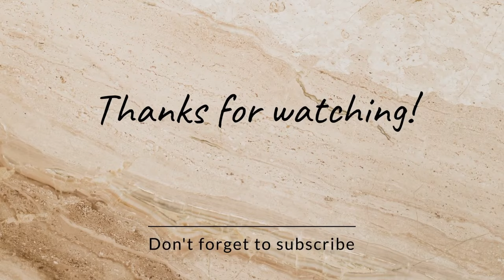Acrylic Painting For Beginners | Acrylic Painting Tutorial | Landscape Painting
Jiniya Art And Craft
painting
acrylic painting
drawing
acrylic
art
landscape painting
아크릴화
easy
acrylics
for beginners
satisfying
abstract painting
palette knife techniques
paint
acrylic painting techniques
how to
how to paint
howtodraw
simple
취미미술
howtopaint
beginner
그림그리기
artwork
쉬운 아크릴화
demonstration
on canvas
easy acrylic painting
asmr painting
acrylic painting artists
paintingtechniques
abstract
絵描き
그림
趣味美術
easy acrylic painting ideas
acrylic painting ideas
アクリル絵
abstract painting asmr
daily art
abstract painting acrylic
abstract painting art
abstract painting glitter
abstract painting videos
palette knife abstract
color painting
acryllation
추상화
asmr
relaxing
acrylic painting ideas for beginners
draw
arthacks
halloween
9xqc5wnfdt
palette knife
creative
acrylic painting easy
tutorial
the art sherpa
art sherpa
lesson
acrylic painting on canvas
class
landscape
learn to
best
top
autumn
fall
beautiful
dark
trees
path
road
fantasy
surreal
mystical
mini canvas
fog
witch
draweing
leaves
artist
fun
creepy
raven
night
spooky
mist
forest
enchanted
sunset
sunrise
unique
holiday
clouds
magical
bats
moon
cool
on
wall art
virtual
flying
crow
fly
harry potter
harvest
long
painting lessons
wall
acrylic pouring for beginners
standing
canvas
sunset painting
mountain landscape painting tutorial
mountain painting for beginners
landscape painting tutorial
cloud painting technique
acrylic painting for beginners step by step acrylic painting for beginners on canvas
mountain painting
acrylic painting for beginners on canvas
pathway painting
paint and sip
figure
landing
walking
ladies
lady
girl
woman
portrait
ghosts
warlock
silhouette
hair
hat
dress
cape
cloak
scary
tranquilityandawe
artisticpotential
mistshroudedpeaks
etherealbeauty
breathtakinglandscapes
transformativeexperience
creativityunleashed
artisticjourney
beginnersart
mistymountainlandscapes
painter
sky
realistic
peaceful
instructions
country
one
up
open
stunning
nature
natural
inspirational
pretty
bird
farm
peacock
pheasant
plume
plumage
male
peafowl
acrylic peacock painting tutorial
house
windows
mansion
haunted house
peacock painting acrylic
free
acrylic tutorial
art class
branch
tree
sitting
leaf
university
dorsey
jed
mixing
color
feathers
rose
how to paint a flower
beginners
for
by
step
with
paints
to
how
illustration
character
in
tail
storm
wet
rocks
haunted
stream
water
splashing
raining
rain
funny
adorable
cute
reflection
wing
acrylic painting tutorial landscape
puddle
holding
umbrella
ghost
landscape painting for beginners
landscape painting acrylic
autumn landscape painting
autumn landscape acrylic painting
autumn landscape painting tutorial
halloween painting
halloween painting tutorial acrylic beginner
halloween painting tutorial acrylic
halloween painting easy
halloween painting tutorial
halloween painting tutorial easy
how to paint a ghost
ghost painting
halloween paint party
ghost painting trend
ghost painting tutorial
ghost painting acrylic art tutorial
autumn painting
fall leaves
fall painting
autumn painting for beginners
autumn painting acrylic
autumn painting tutorial
rainy day painting
rainy day painting acrylic
rainy day painting tutorial
raindrops on window painting
fall leaf
best acrylic pouring for beginners
how to abstract painting
color series
abstraction
palette knife tutorial
candice color art
pour techniques
fun and easy pour painting
fun abstract art techniques
create stunning art
what is fluid art
bird painting easy
paint night at home step by step easy
paint night at home easy
paint night at home beginner tutorial
free online painting
paint night at home beginner
paint night at home tutorial
bird painting acrylic
why everyone is pour painting
how to pour paint for beginners
easy art
top 8 acrylic painting techniques
easy painting
painting ideas
painting pictures
art shorts
ফারজানা ড্রয়িং একাডেমি
farjana academy
easy drawing
farjana drawing academy shorts
farjana art academy
art and craft
farzana art academy
farjana drawing
farjana drawing academy
farjana drawing academy new drawing
رسم
satisfying art
painting video
painting tutorial for beginners
10 acrylic painting techniques
8 tips acrylic painting techniques
acrylic techniques for beginners
beginners acrylic lesson
acrylic painting lessons
art lessons beginners
swan painting
아크릴푸어링 기법
아크릴푸어링
아크릴화기법
아크릴포어링
acrylic pouring technique